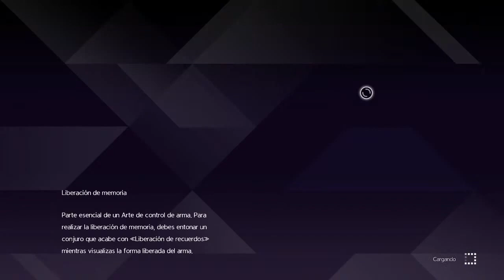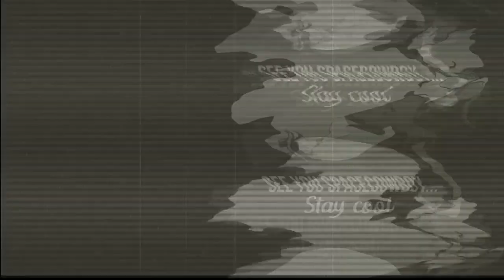¡Luchamos contra Alice Sintesys Treinta! | SAO Alicization Lycoris - Mejores momentos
Seguimos nuestra aventura por Sword art online Alicization Lycoris, y comienza nuestro duelo contra los caballeros de la integridad... para este capítulo, luchamos contra Alice Sintesys Treinta. Stay cool ✌🏻

✨Se parte de la Eleus Family✨

► ¡Sígueme!

►Preguntas frecuentes:

 ⇀ ¿Donde puedo descargar/leer las Novelas ligeras?

★Info Sobre el Canal:

Soy un bisonte volator